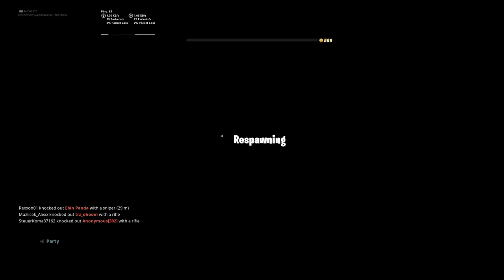FORTNITE | MY BROTHER AND SOME OTHER GUY